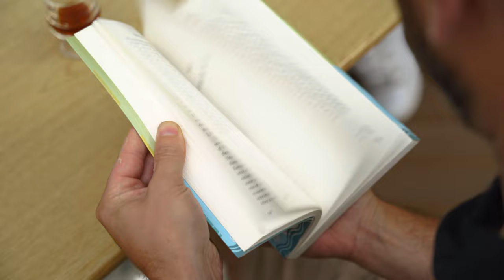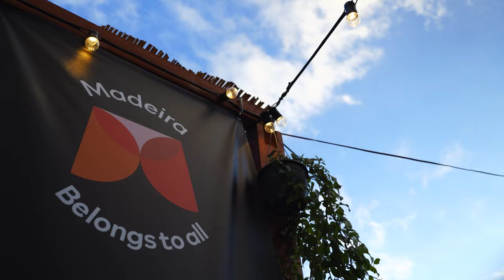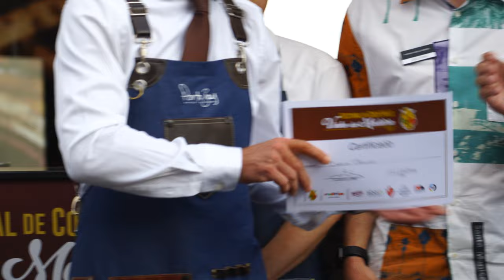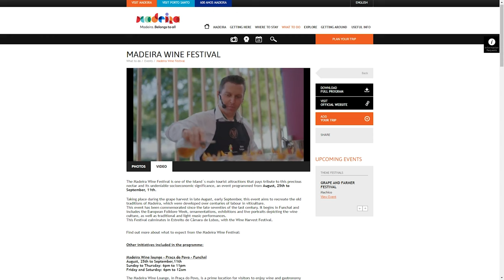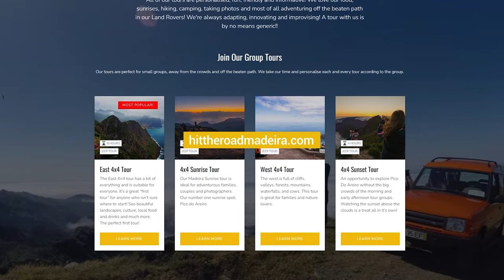Why cherries were ILLEGAL in Madeira?! + Cocktails @ Madeira Wine Lounge